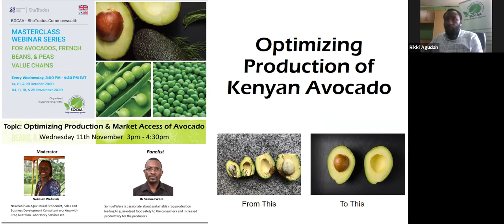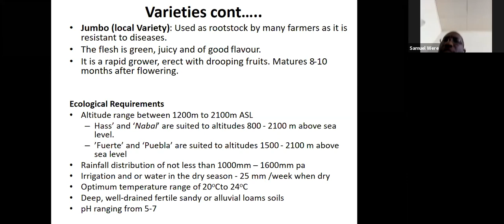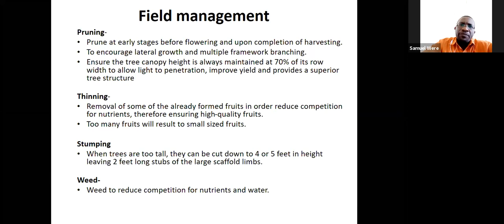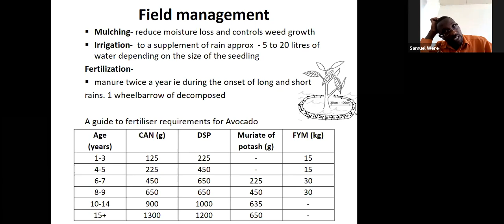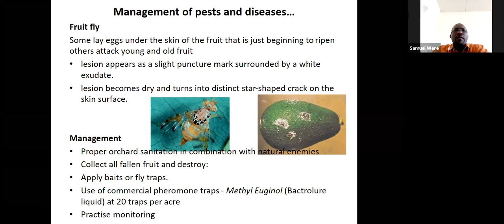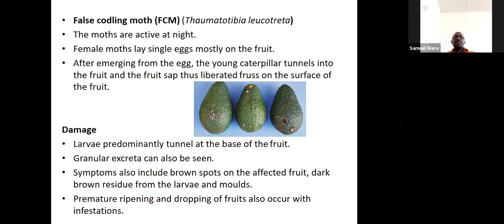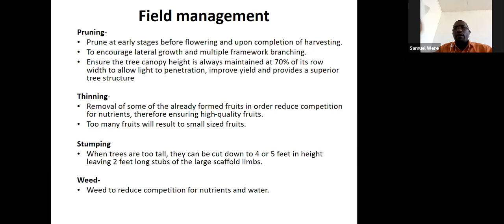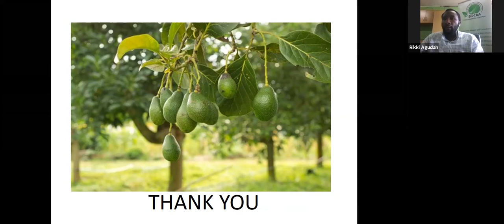SOCAA - SheTrades masterclass Series: Optimizing Avocado Production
In this session, we focus on issues that affect avocado production. What you need to know about nursery management, planting, fertilizer/manure application and field management.

The SOCAA-SheTrades Masterclass series is a collaboration between the Society of Crop Agribusiness Advisors of Kenya and ITC SheTrades commonwealth program.